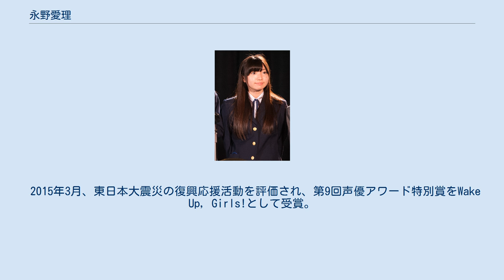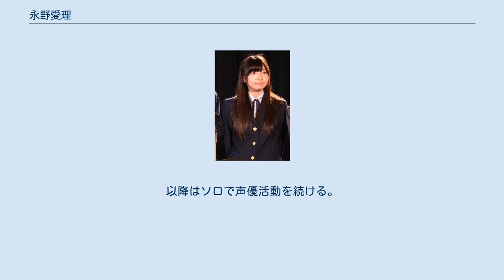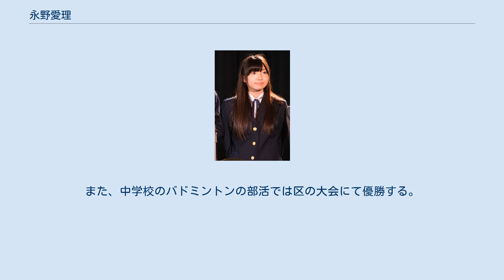永野愛理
Wake_Up,_Girls!
永野 愛理（えいの あいり、1993年1月19日 - ）は、日本の女性声優。
81プロデュースに所属。
愛称は「あいちゃん」。
 2012年に開催された、avex×81produce「Wake Up, Girls! AUDITION」第2回アニソン・ヴォーカルオーディションに合格。
オーディションでは「星間飛行」を歌った。
 2013年4月、同オーディション合格者による声優ユニット「Wake Up, Girls!」結成。
 2014年1月、アニメ『Wake Up, Girls!』林田藍里役で声優デビュー。
 2015年3月、東日本大震災の復興応援活動を評価され、第9回声優アワード特別賞をWake Up, Girls!として受賞。
 同年同月、東北学院大学文学部総合人文学科を卒業。
 2019年3月、声優ユニットWake Up, Girls!がさいたまスーパーアリーナでラストライブ「Wake Up, Girls! FINAL LIVE〜想い出のパレード〜」を開催し解散。
以降はソロで声優活動を続ける。
 同年6月1日、個人名義のブログとTwitterアカウントを開設。
 小学4年よりダンスを学んでいたこともあり、所属ユニットであるWake Up, Girls!のメンバーの中ではダンスを得意とするメンバーの一人。
そのユニットの曲である『地下鉄ラビリンス』や『TUNAGO』の振付、テレビアニメ『ハッカドール THE あにめ〜しょん』の一部の曲の振付なども担当した。
タンバリンも得意とし、『地下鉄ラビリンス』や『7 Senses』でのタンバリンの演奏に参加している。
また、中学校のバドミントンの部活では区の大会にて優勝する。
 高校の時にキルケゴールの『死に至る病』に出会い、大学では哲学を学ぶ。
Wake Up, Girls!のオーディション合格後も仙台に住んで活動していたが、2014年末には卒業論文を提出し、大学卒業を機に上京した。
 宮城県出身ということもあり、地元の東北楽天ゴールデンイーグルスの大ファン。
2017年8月6日には、Koboパーク宮城での楽天対ロッテ戦で始球式投手を務めた。